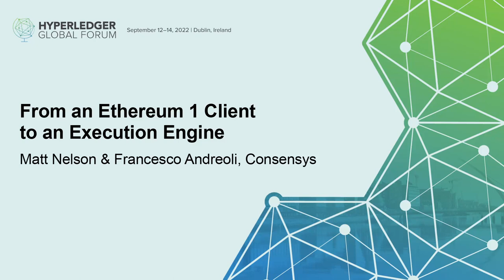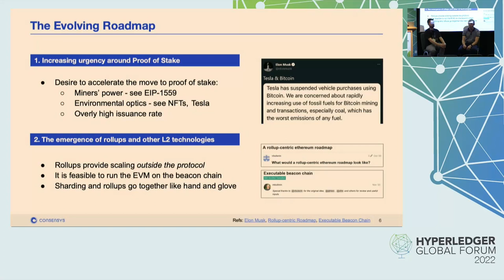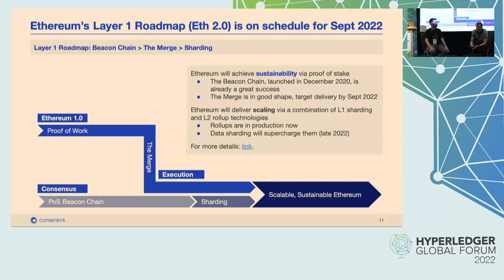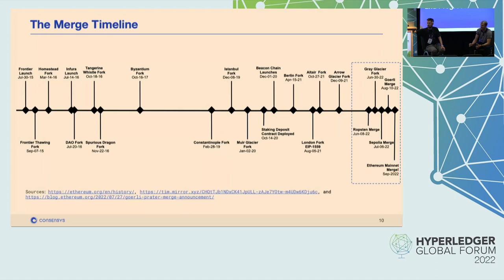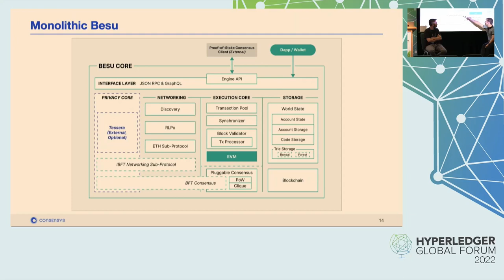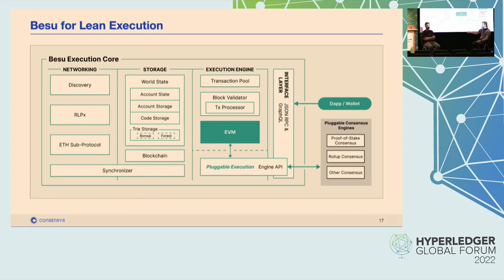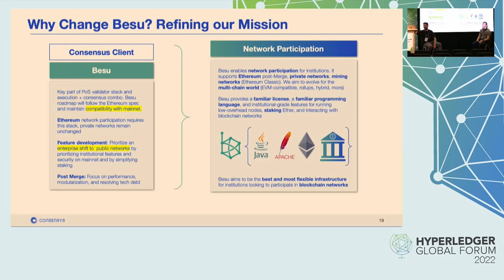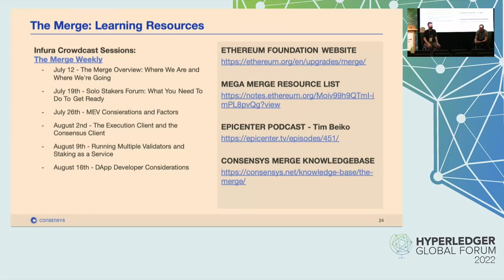From an Ethereum 1 Client to an Execution Engine - Matt Nelson & Francesco Andreoli, Consensys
From an Ethereum 1 client to an Execution engine Monolithic client infrastructure will make less and less sense as new roles appear. The Merge is pushing us to think of modularizing Besu. Maintaining a monolith that caters to both enterprises and mainnet users is not sustainable Gap between enterprise ethereum and mainnet ethereum is growing (EIP 1559, gas fee optimization… the Merge itself). Modular architecture: Is more aligned with Open Source Software. Enables more contributors from the ecosystem Enables configurations for different use-cases without extraneous components or complexity Unlock opportunities (ex: MEV support by extracting TX pool)